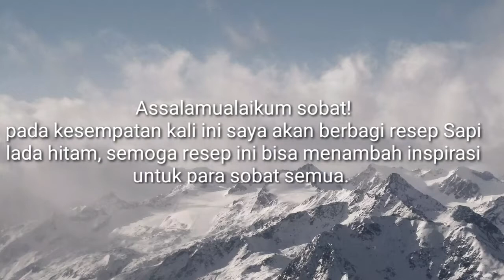RESEP DAGING SAPI LADA HITAM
Assalamualaikum sobat.
kali ini sayaberbagi resep sapi lada hitam. Semoga para sobat suka.

Sapi Lada Hitam

Bahan:
- 250 g daging sapi
- 2 sdm saori saos tiram
- 2 sdm kecap asin
- 2 sdm kecap manis
- 1 sdt lada hitam bubuk
- 1 buah bawang bombay (putih/ merah)
- 1/2 paprika merah
- 1/2 paprika hijau
- 3 siung bawang putih
- 1 sdt lada hitam bubuk
- 1/2 sdt garam
- 1/2 sdt gula
- minya goreng secukupnya

Cara:
* bumbui daging sapi dengan 2 sdm saos tiram, 2 dm kecap manis, 2 sdm kecap asin dan lasa hitam.
* lalu aduk2 sampai merata, lalu diamkan dalam coolkas selama 3 menit.
* lanjut potong kotak2 paprika merah, hijau, dan bawang bombay
* lalu cincang 3 siung bawang putih
* selanjutnya panaskan minyak, lalu tumis daging sapi sampai matang merata
* selanjunya panaskan minyak dan tumis bawang putih cincang
* lalu masukan bawang bombay dan tumis sampai agak layu
* lalu tambahkan paprika merah dan hijau lalu aduk hingga rata.
* selanjutnya masukan gading dan aduk2 lagi
* tambahkan kecap manis , saos tiram, garam gula dan terakhir masukan lada hitam.
* lalu aduk lagi dan masak hingga matang.
* dan sajikan